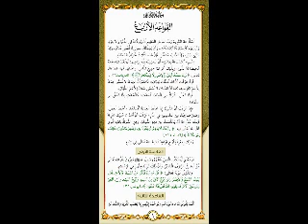አራቱ መርሆዎች ደርስ ቁ1 (القواعد الأربع (أمهري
ኪታብ አልቀዋኢድ አል አርበዕ
ዝግጅት: ሸይኽ ሙሀመድ ቢን ዓብዱል ወሀብ ረሂመሁላህ
ማብራሪያ: ሙሀመድ ሀሰን ማሜ

ሂራሰቱል ፈዲላህ ዋትሳፕ ግሩፕ